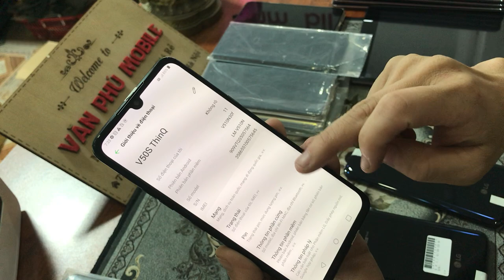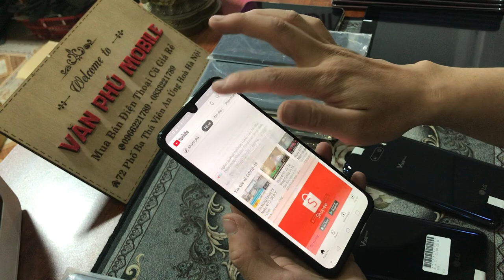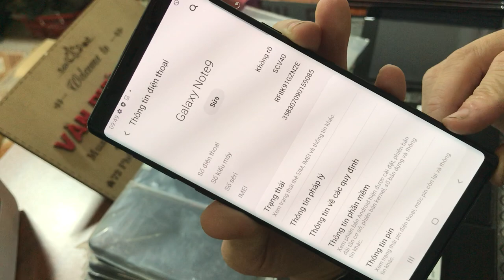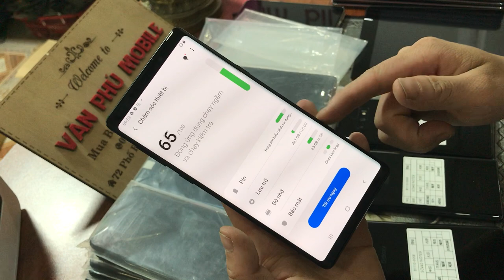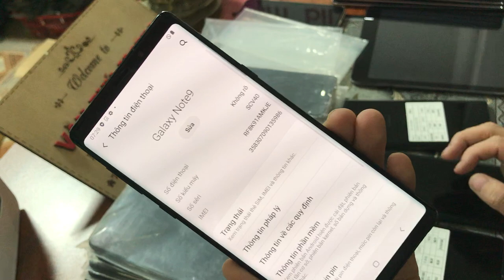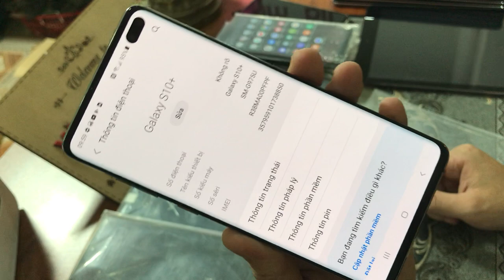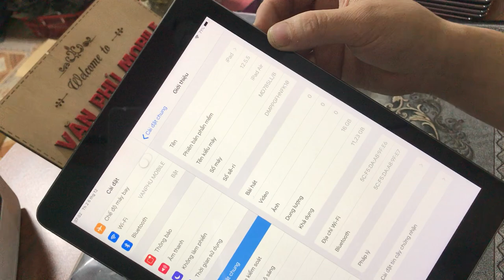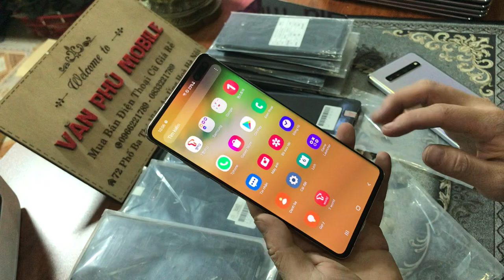Xả Kho Samsung LG Giá Rẻ | LG V50s | Not 9 4tr9 | iPhone 6s 1tr9 | S10 Plus - iPAD 5!